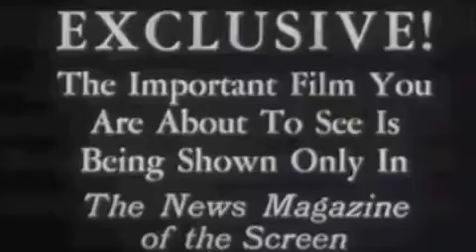Caity Fisher - O Death